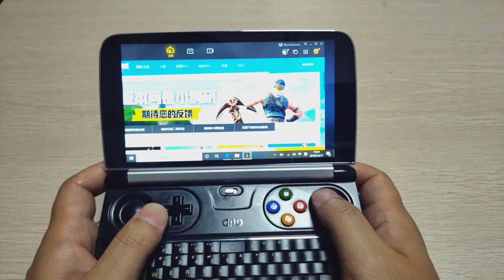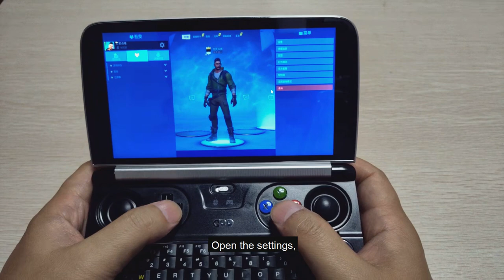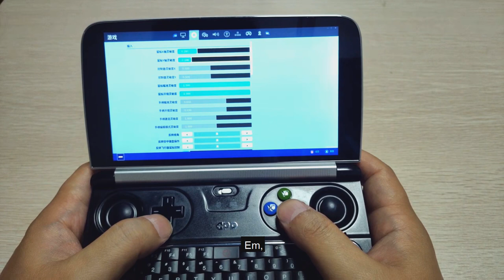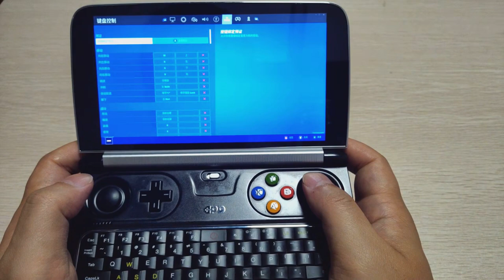GPD WIN 2 - Fortnite